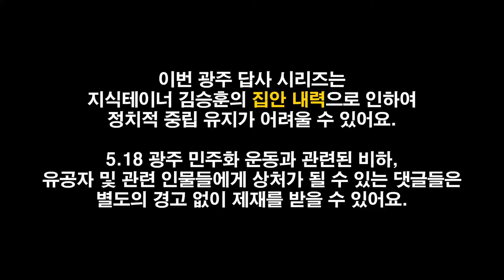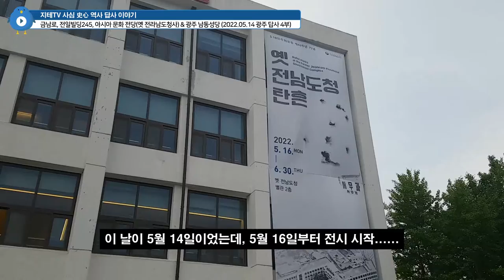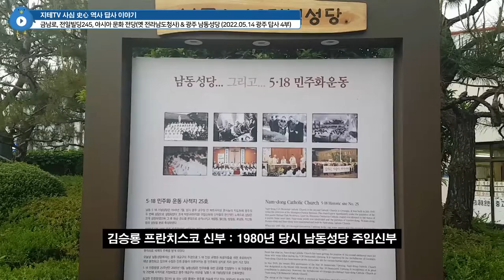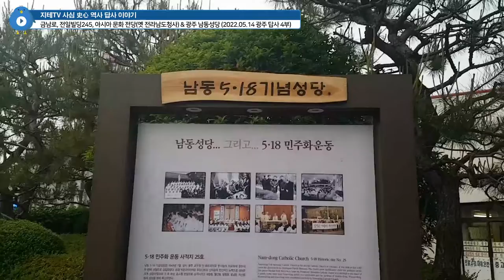5.18 광주 민주화 운동의 성지 금남로와 전일빌딩 🏢 옛 전라남도청사 그리고 남동성당 ⛪ 5.18 Gwangju Revolution | 지테TV 사심 史心 역사 287화 4부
계엄군의 강경한 진압에 생명의 위협을 느낀 광주 시민들은 무장을 선택할 수 밖에 없었고, 1980년 5월 21일 옛 전라남도청사(현 아시아 문화 전당)에서 1주 동안 저항했어요. 그러나 1980년 5월 27일 더 많은 병력을 이끌고 광주로 돌아온 계엄군에 의해 그만... ㅠㅠ

이 과정에서 5월 20일과 27일 두 차례에 걸쳐 전일빌딩은 사격 피해를 입었어요. 문제는 이 과정에서 헬기에 타고 있던 소총수들이 조준 사격을 했다는 사실이죠. 그리고 이 지시는 분명 신군부에서 했을텐데, 당시 신군부 쿠데타의 주체였던 전두환 씨는 이에 대한 재판에서 책임을 지지 않았고, 죽을 때까지 사과 한 마디도 없이... 책임을 다른 사람에게 떠 넘기고 죽었어요.

당시 대통령 후보였던 윤석열 대통령은 전두환 씨에 대한 조문을 가려고 했지만, 선거 캠프에서 말렸죠. 전두환 씨에 대한 조문을 가려고 했던 마인드부터가... 대한민국의 대통령이라는 사람이 올바른 역사의식을 갖고 있는지 의심스럽네요.

Chapters
0:00:00 금남로 Geumnamro
0:02:11 전일빌딩245 Jeonil Building 245
0:04:38 아시아 문화 전당 Asia Culture Center
0:06:18 옛 전라남도청사 Former Jeollanamdo Office
0:08:16 전남대학교 병원 Chonnam National University Hospital
0:09:29 광주대교구 남동성당 Gwangju Namdong Cathedral
0:10:25 답사 종료 Finished
0:10:32 광주제일햄버고 Gwangju Jeil Hamburgo
0:10:50 금남로4가역 Geumnamro Sa-Ga Station
0:11:41 광주송정역 Gwangjusongjeong Station
0:12:24 용산역 Yongsan Station
0:12:59 개인적인 느낌 및 의견 Comments
0:15:04 마무리 Outro

CPU : AMD Ryzen 5800X(8/16)
CPU Cooler : Enermax LIQMAX III ARGB 360
Motherboard : ASUS PRIME X570-Pro CSM
RAM : TeamGroup T-Force Delta RGB CL16 3200Mhz 32GB(16G x 2)
VGA : MSI GTX 1660 Super Gaming X D6 TwinFrozer
SSD(OS & SW) : Samsung 970 EVO Plus 1TB
SSD(Data 1) : Samsung 850 PRO 256GB
SSD(Data 2) : Samsung PM851 128GB with mSATA to SATA Converter
PW : Seasonic Focus Gold GM-750 Modular
Case : Darkflash DLX21 Mesh
Microphone : RODE NT-USB Mini
Webcam : Logitech StreamCam(Main), Logitech C922(Sub)
Keyboard : Logitech K120
Mouse : Logitech G102
Lights : Luxpad K22H x 2
PhoneCam(야외촬영) : Samsung Galaxy S7 64GB